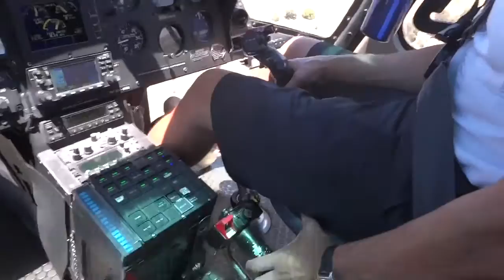Grand Canyon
Buckle up for an epic ride